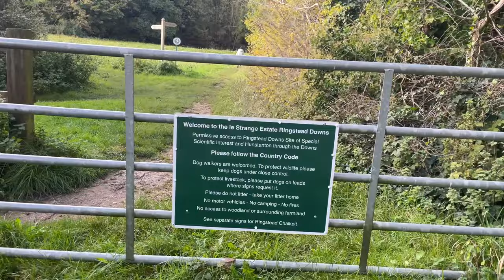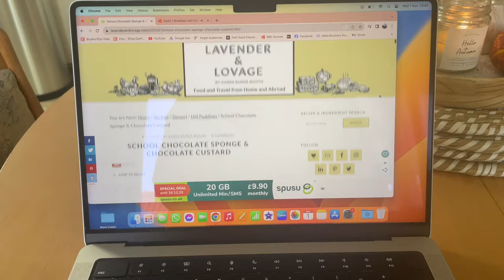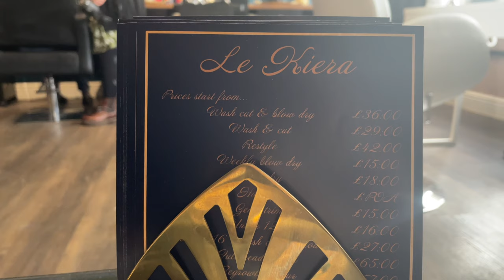HELLO NOVEMBER 🍂 | Day in the life UK Vlog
Cozy Fall Vlog  🍂 | Day in my life UK Vlog | Cozy Autumn Vlog

Seeing through the autumn days in this vlog where we say hello November and welcome the start of winter vlogs. In this cozy fall day, we attempt to include a cozy baking video that goes wrong but celebrate autumn in England by taking a walk in the beautiful english countryside which includes that outside autumn decor and autumn leaves we have been so craving. This cozy autumn vlog also includes the final part of my hair transformation and ongoing car troubles.
Get warm and cozy under those blankets, enjoy your favourite drink/snacks while you spend the day with me.

*Etsy Shop